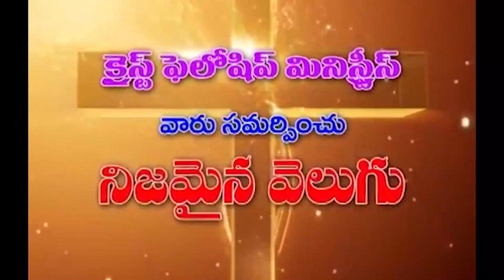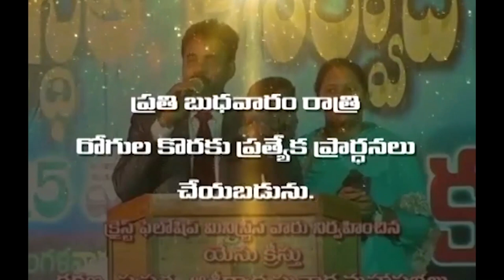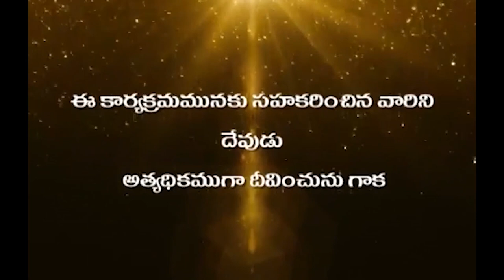14 04 2022 Hanok garu